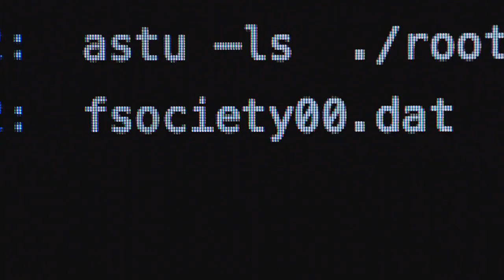elliot alderson | volatile times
OMG
I watched this TV show twice and I love it so much! I think, Elliot became my new favorite character.
Also I mixed different styles in this video.
If you didn't watch this TV show, it's time to start watching it.
► Program: Sony Vegas Pro 12
► Song: at the beginning
► Coloring: SunnyVids